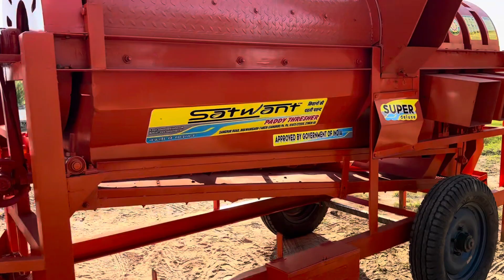Satwant paddy thresher